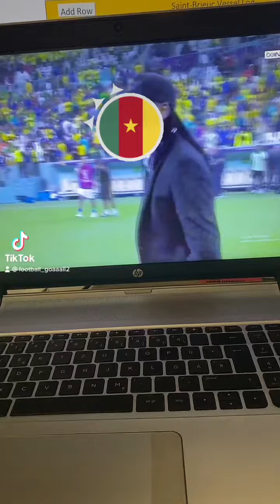Cameroun éliminé de la coupe du monde 🎥